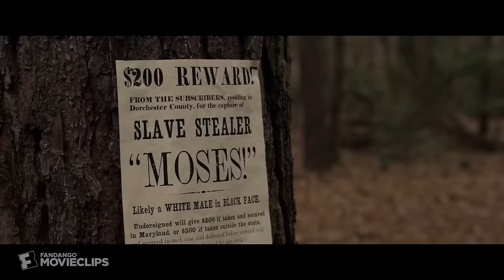Harriet (2019) - Freeing the Slaves Scene (5/10) | Movieclips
Harriet - Freeing the Slaves: Harriet (Cynthia Erivo) frees slaves from under slaveholders' noses.

FILM DESCRIPTION:
From her escape from slavery through the dangerous missions she led to liberate hundreds of slaves through the Underground Railroad, the story of heroic abolitionist Harriet Tubman is told.

CREDITS:
TM & © Universal (2019)
Cast: Cynthia Erivo
Screenwriter: Gregory Allen Howard, Kasi Lemmons
Director: Kasi Lemmons